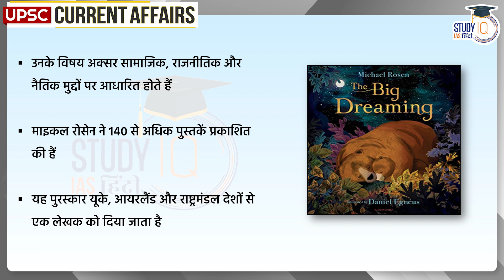PEN Pinter Prize | Michael Rosen | Commonwealth Countries | Current Affairs | StudyIQ IAS Hindi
UPSC IAS LIVE Prelims to Interview (P2I) 2024 Hindi Batch - Join now

ऐडमिशन की अंतिम तिथि 5 जुलाई 2023 है | बैच का समय दोपहर 3:00 बजे |

Recently the Pen Pinter Award 2023 has been announced. This year British author Michael Rosen has been awarded the PEN Pinter Prize 2023. Michael Rosen is known for his accessible poetry for children, and his themes are often based on social, political, and moral issues. The award is given to a writer from the UK, Ireland and Commonwealth countries committed to truthful and fearless exposure about contemporary life.